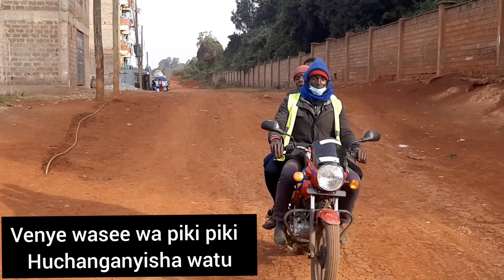venye wasee wa piki piki hukuchanganyisha na change